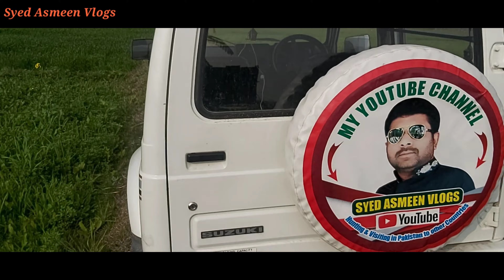Sialkot To Kharian Motorway | Sialkot Motorway River Chenab Biggest Bridge Project Information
Slam To All Friends and Viewers Ye Video Pakistan Punjab Gujrat River Chenab par Sialkot To Kharian Motorway k Biggest Bridge Project Ki Latest information Par Banai Gai Hai

Asmeen
Syed
Vlogs